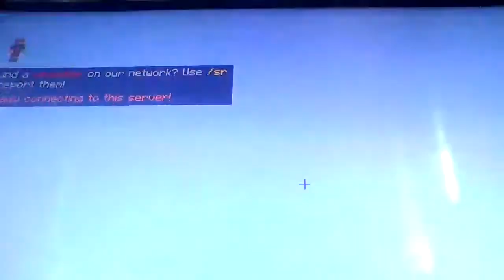Πρωσπαθώ να πάρω νίκη στο Skywars! | Warrior boy 1113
Σήμερα παίζω στον σέρβερ Cubecraft κι πρωσπαθώ να πάρω νίκη στο Skywars